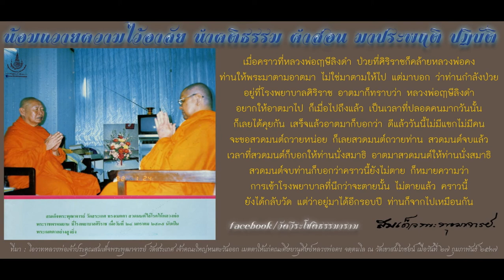หนังสือเสียง ชีวิตและความคิด 29 หน้าที่และการงาน